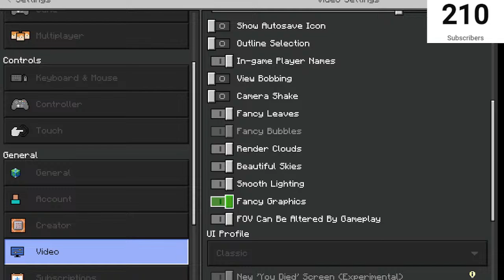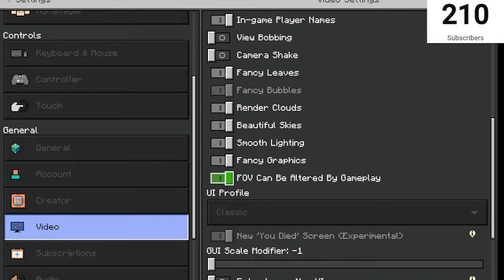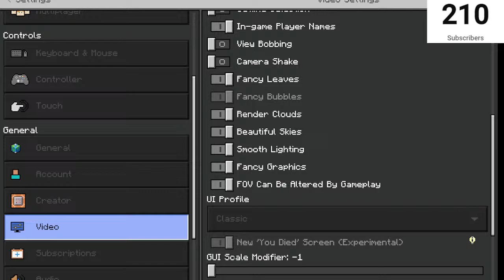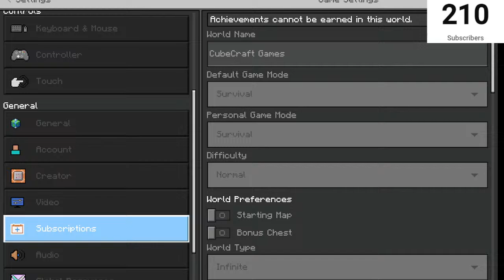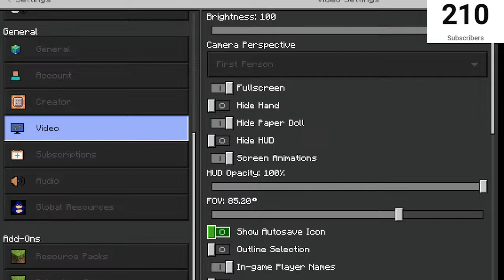Bonkin' People on Cubecraft